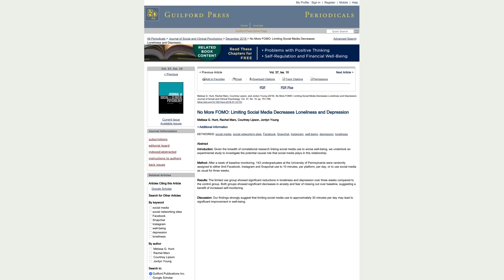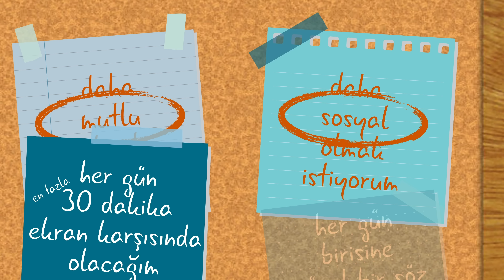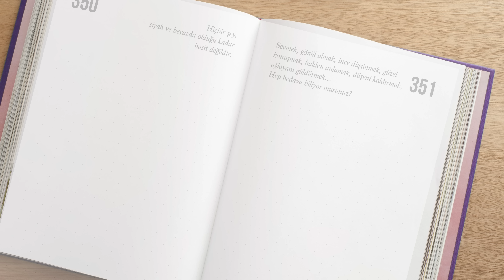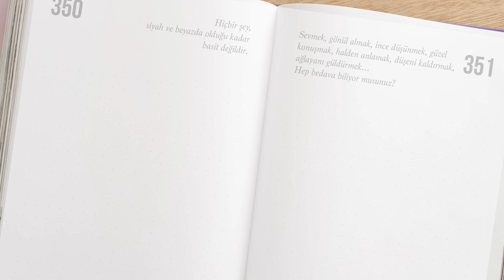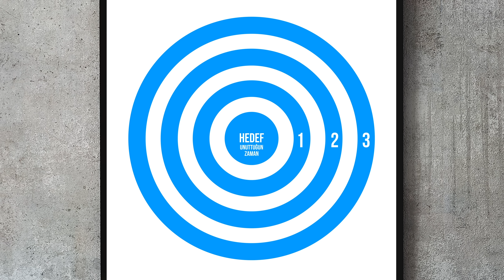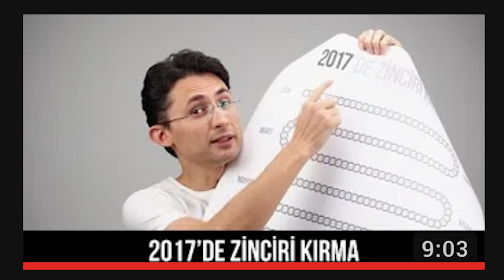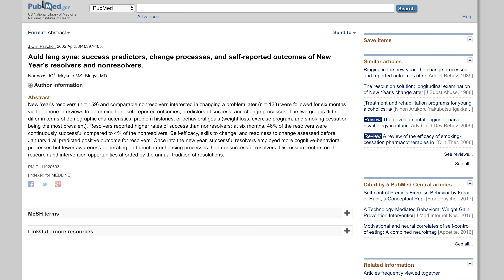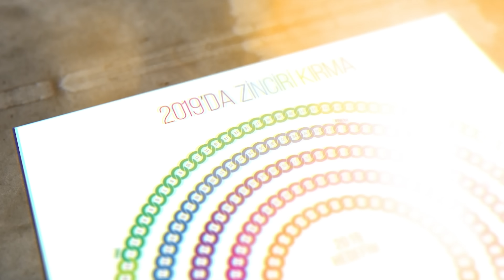En güzel yeni yıl hediyesi - 2019'da Zinciri Kırma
Bugün 16 Aralık 2018.
%95,89’unu yaşadığımız 2018’in 350. günündeyiz.
“Vay be, ne çabuk geldi de geçiyor!” diye hayıflanası geliyor insanın değil mi? Onun yerine geri kalan %4,11’lik kısma odaklanmanı öneririm. Yılın son 15 gününde yapılabilecek en güzel işlerden biri ne biliyor musun?